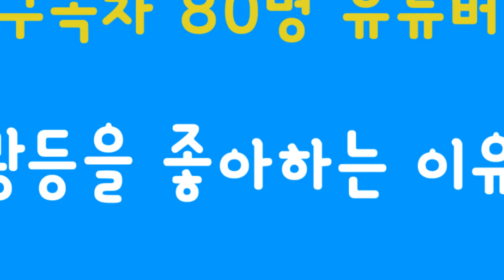Andy EWLS 채널 홍보영상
이 영상은 멸치 앱에서 제작되었습니다! ㅎㅎ